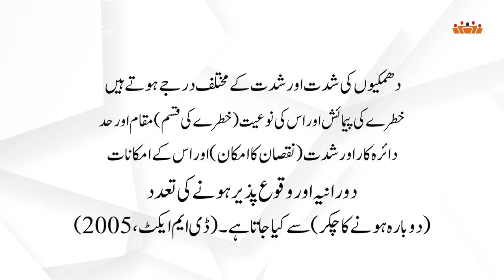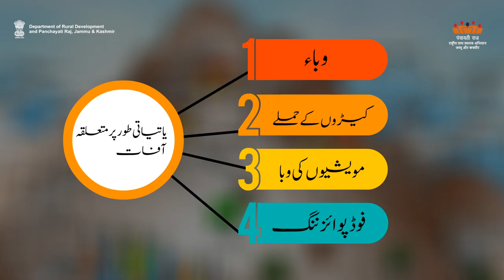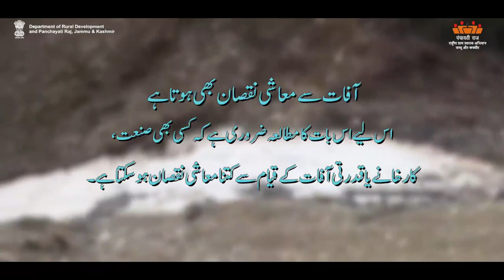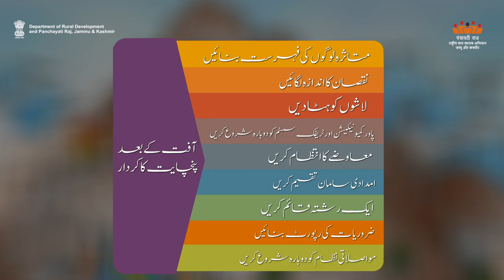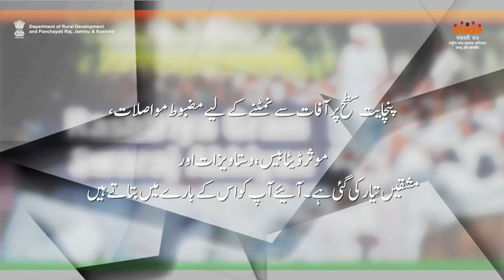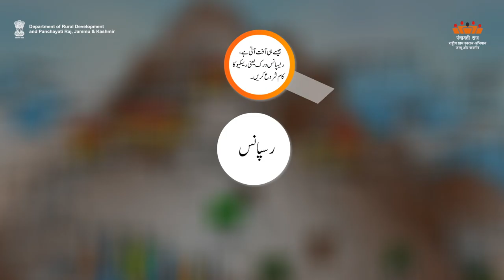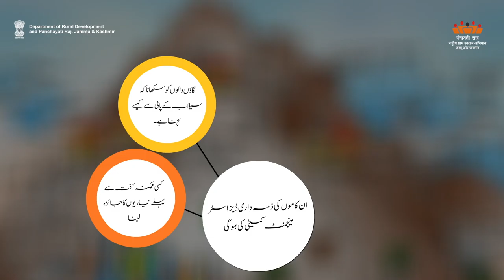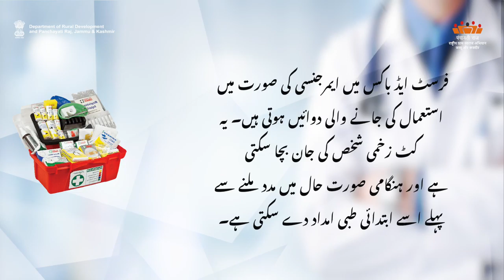TM-U Disaster Management Plan-I| Department of Rural Development and Panchayati Raj, J&K